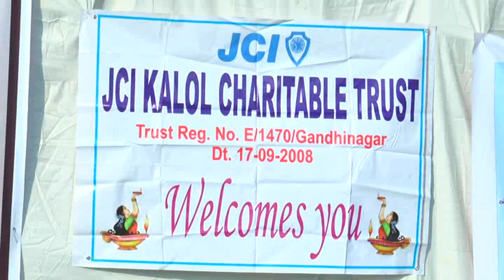Marathon 9k jci kalol 2018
jci  kalol and jci kalol charitable trust  permanent program marathon  in kalol  is organised  every year in  january   this is  third  year.